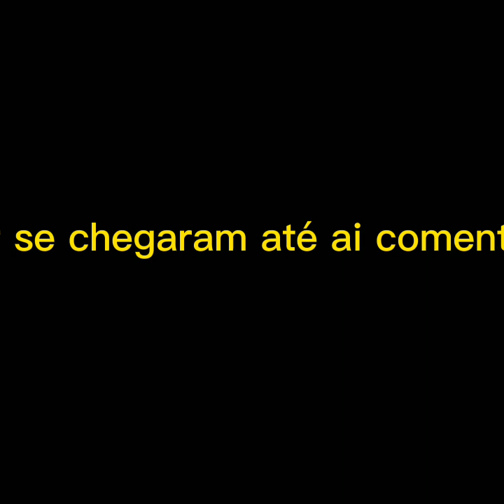Top 2 histórias de roblox- (Ficou mto ruim mais tá 👍😃👍